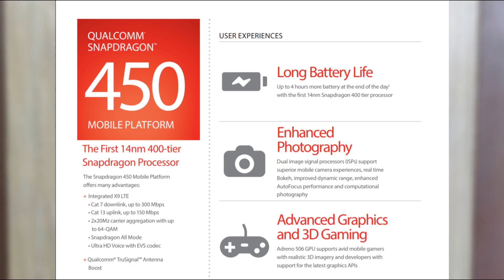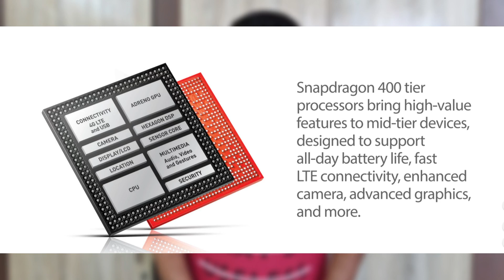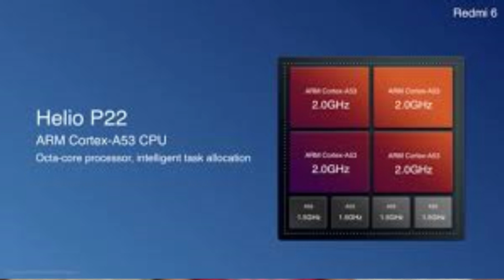WHICH ONE IS BETTER..??? | SNAPDRAGON 450 VS HELIO P22 | TECHNO DUDE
Hi guys,
In this video I have done a detailed comparison of two processors of mid-range smartphones which is SNAPDRAGON 450 VS MEDIATEK HELIO P22.